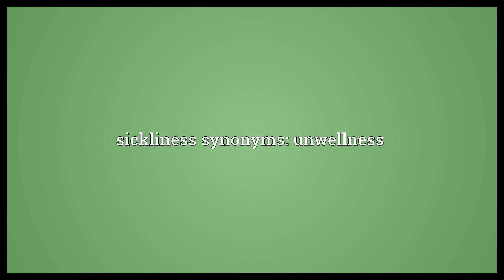Sickliness Meaning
Video shows what sickliness means. The state or characteristic of weakness, incapacity, or physical distress due to poor health, especially of a chronic nature.. sickliness synonyms: unwellness.  Sickliness Meaning. How to pronounce, definition audio dictionary. How to say sickliness. Powered by MaryTTS, Wiktionary